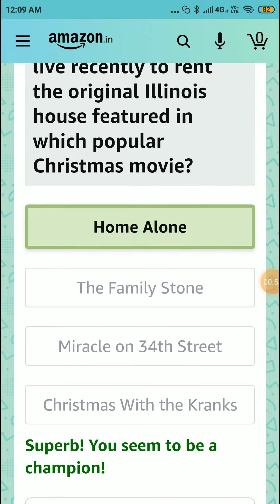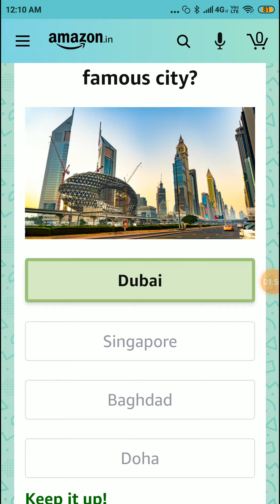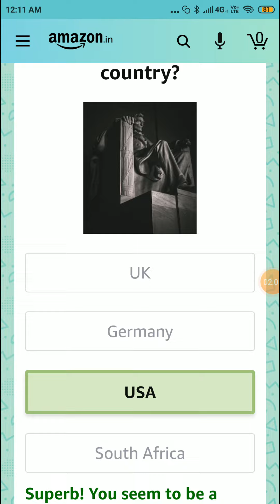Amazon Daily Quiz Time Answers 21 January l Amazon Quiz l Amazon App Quiz l Win Amazon Pay ₹40000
Topic: Amazon Daily Quiz Time Answers 21 January l Amazon Quiz l Amazon App Quiz l Win Amazon Pay ₹40000